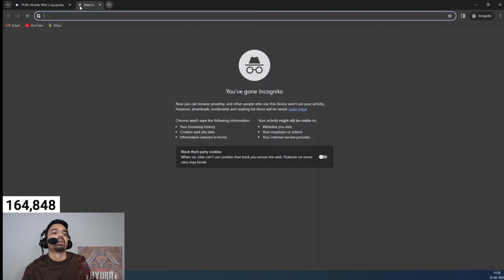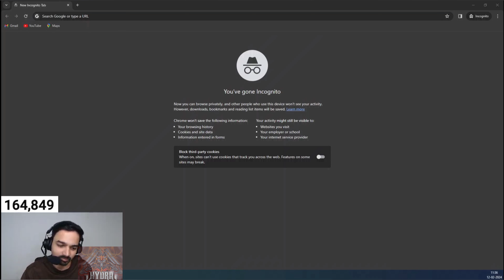Bgmi Esports Upcoming Tournament Ft.Mazy | Hydra Official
🎈VIDEO SOURCE :-  Mazy Is live